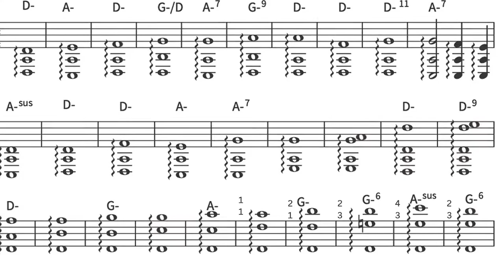12- Fantasias for 5-String Fiddle: bird in a cage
12- Fantasias for 5-String Fiddle: bird in a cage
Composition and Performance by Geoffrey Paul Taylor
Production by Jeff McLain of Arrowroot Productions
Artwork by Courtney Blazon
Violin is a Dahlia5® by Gary E. Bartig of Acoustic Electric Strings
Supported in part by a grant from the Montana Arts Council, an agency of the State Government.